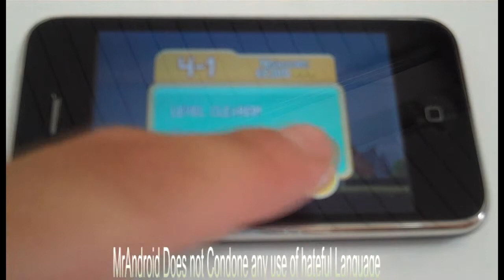Angrybirds iphone3gs = Anger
1 Member of MrAndroidApplication team goes all iphone on us with Angry Birds, the result is some angry language.